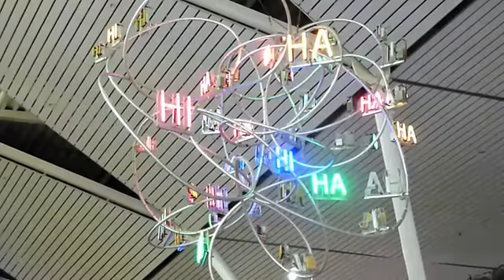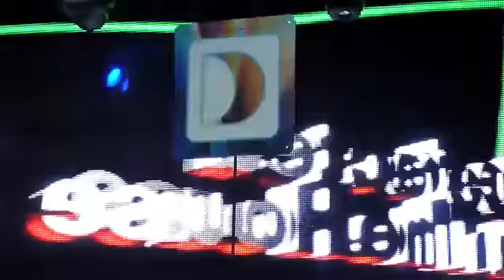YouTube Audiowhores TV South Korea December 2010